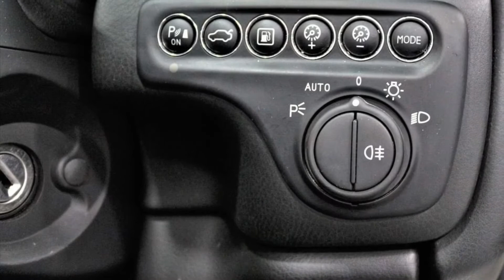Maserati Grancabrio 4.7 V8 Sport MC Shift EU5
Maserati Grancabrio
2015 (15 reg)
4.7 V8 Sport MC Shift 2dr EU5

Price£54,995

We need ur support thanks 🙂🙂🙂

To make an appointment to view this vehicle, please contact our Sales Team on 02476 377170. , Next MOT due 17/09/2020, Last serviced on 07/03/2019 at 12,580 miles, Full service history, Excellent bodywork, Black Full leather interior - Excellent Condition, Tyre condition Good, Bianco Eldorado, Cardealer Used Car Dealer Of The Year 2016 Over 100 Car's, £54,995 p/x welcome

MC Sport Line Aerodynamic Package - Carbon Fibre Under Door Mouldings-Rear Bumper Aero Fins
20in Alloy Wheels - Neptune Design Gloss Black
Bose Surround Sound System
Carbon Fibre Door Mirrors
Front Seats Comfort Pack
Carbon Fibre Door Handles
Steering Wheel in Carbon Finish and Black Leather
iPod Connection
Trident Logo Stitched on Headrests
Matt Black-Look Headlights
This car comes with
20in Alloy Wheels - Astro Design
30Gb Hard Disk Drive
7in Dashboard Screen
Adaptive Light Control System
Aerodynamic Side Skirts and Front Splitter
Airbags - Front Seat Side
Airbags - Passenger Dual-Stage Smart
Alarm System - Perimetric and Volumetric Sensing-Anti-lift Device
Automatic Headlight Activation
Bluetooth Connectivity
Bluetooth Function for Audio Streaming
Brake Calipers in Red
CD Player - with RDS Tuner
Central Locking - Remote
Cruise Control
Double Wishbone Suspension with Sport Skyhook Continuously Adaptable Damping
Dual Oval Pipe Exhaust System - Black Painted Stainless Steel
Dual Zone Automatic Climate Control with Two Rear Air Outlets
EPB - Electronic Parking Brake
Electric Opening Assist for Boot Lid
Electric Opening Assist for Doors
Electrically Adjustable Front Seats with Lateral Support
Electrochromatic Interior Rear View Mirror
Exhaust with Electronically Controlled Bypass Valves
Exterior Trim - Shadowline
Front Sport Seats with Integrated Headrests and Clothes Hook
Headlight Washers
Headlights - Steel-Look Bi-Xenon
Interior Trim - Dark Grey Chrome or EcoChrome
LED Rear Light System
MSP - Maserati Stability Program
Maserati Hi-Fi Loudspeaker System
Maserati Multimedia System
NavTrak Vehicle Tracking System with Automatic Driver Recognition and Remote Inhibition
Satellite Navigation
Soft Top Exterior in Black with Black Lining
Speed Sensitive Power Assisted Steering
Sport Button for Sport Mode Set-up
Summer Opening
TC - Traction Control
TPMS - Tyre Pressure Monitoring System
Three-Spoke Multifunction Leather Sports Steering Whee

Research Alfa Romeo & Jeep uk
Nuneaton, CV10 7RF